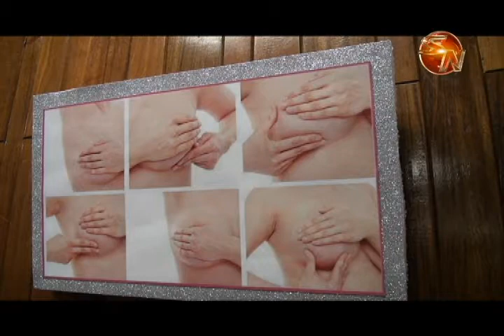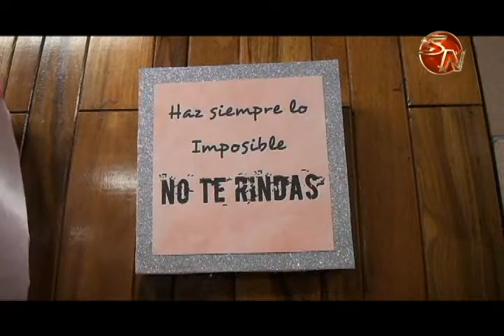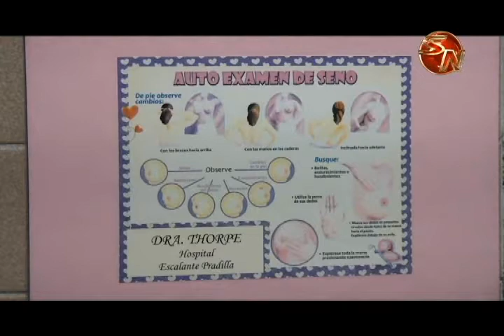ENTRE 5 Y 6 MIL MAMOGRAFIAS SE REALIZAN EN EL HEP 1